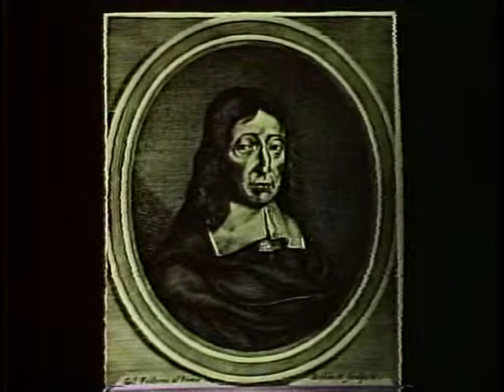Episode 21 "Milton: Mind's Dark Glory" Part 3